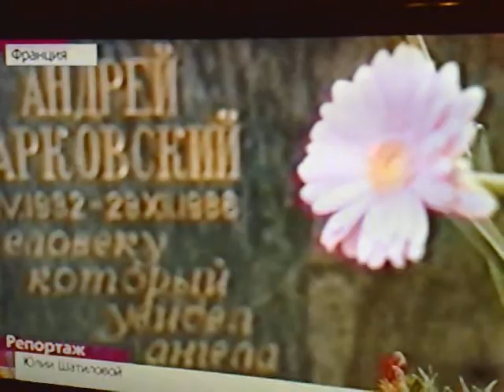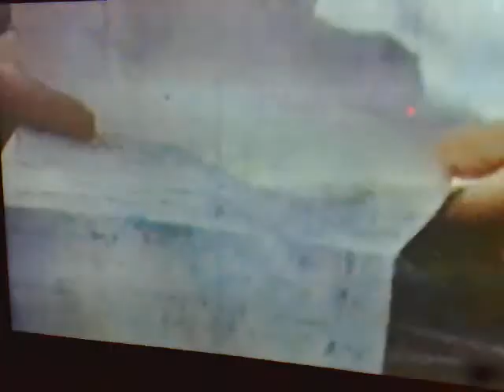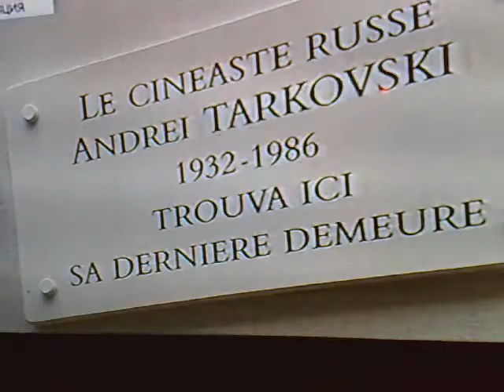Андрею Тарковскому - 80_на 1 ТВ_2012г.